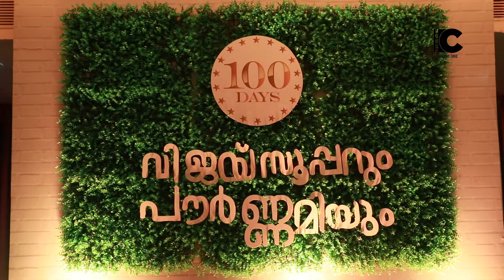Vijay Superum Pournamiyum 100 Days Celebrations | Asif Ali | Kunchako Boban | Thasa Media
is a complete movie and entertainment channel dealing with movie news, gossips, location coverage, audio launch, and more. The channel also features interviews and chitchats with your favorite celebrities and actors.

24 news malayalam movie,
20 20 malayalam movie news